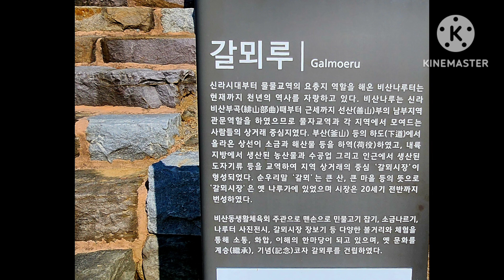구미 낙동강 주변2024.02.09.